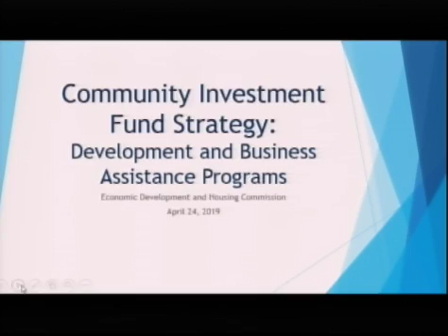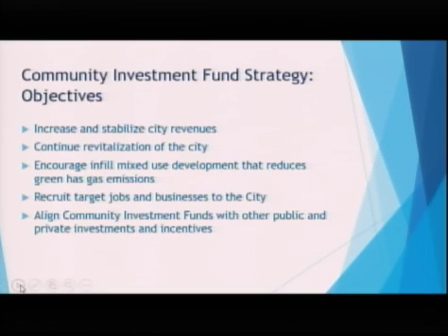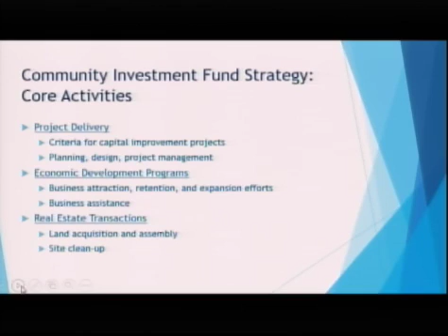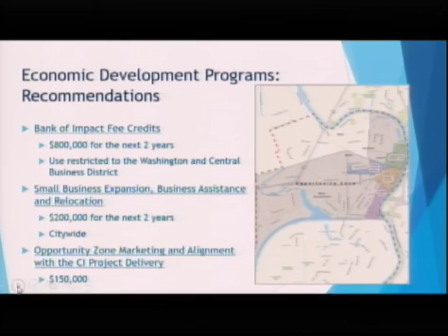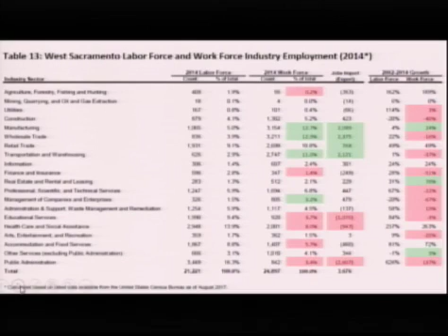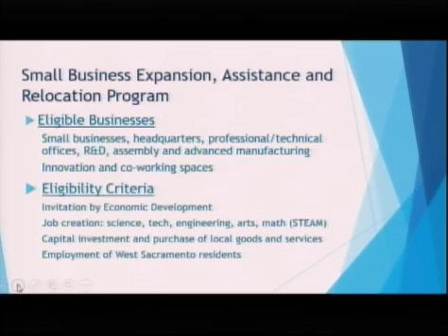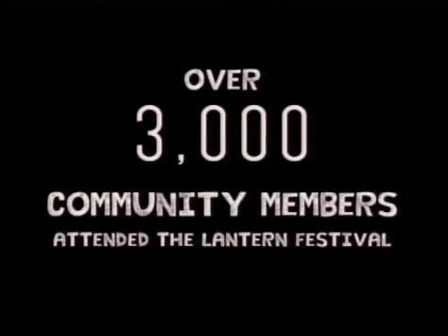EDH Commission 4/24/2019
Economic Development and Housing Commission Meeting